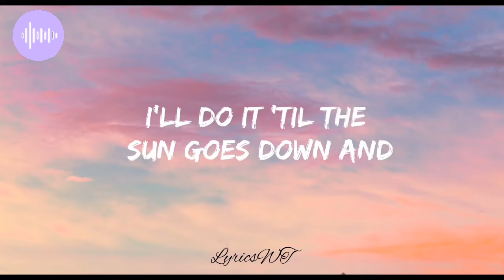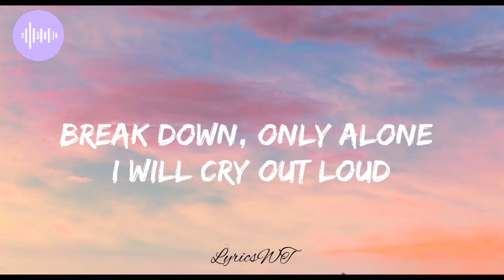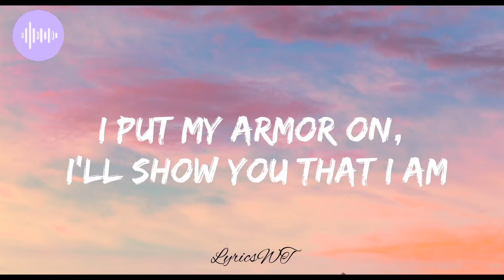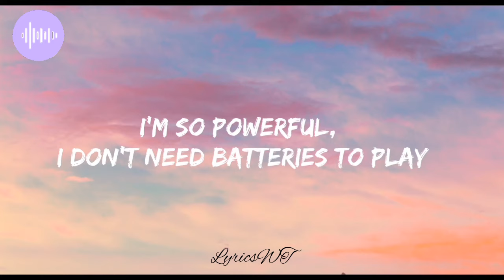Sia - Unstoppable (lyrics) - l'll show you that I am, I'm unstoppable, i'm a porsche with no brakes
Lyrics:

[Verse 1]
0:00 I'll smile, I know what it takes to fool this town

[Pre-Chorus]
0:33 I put my armor on, show you how strong I am

[Chorus]
0:44 I'm unstoppable, I'm a Porsche with no brakes

[Verse 2]
1:17 Break down, only alone I will cry out loud

[Pre-Chorus]
1:39 I put my armor on, show you how strong I am

[Chorus]
1:50 I'm unstoppable, I'm a Porsche with no brakes

[Bridge]
2:34 I put my armor on, show you how strong I am

[Chorus]
1:47 I'm unstoppable, I'm a Porsche with no brakes